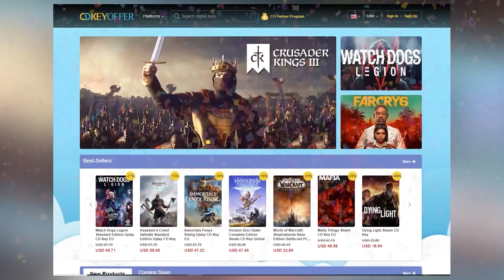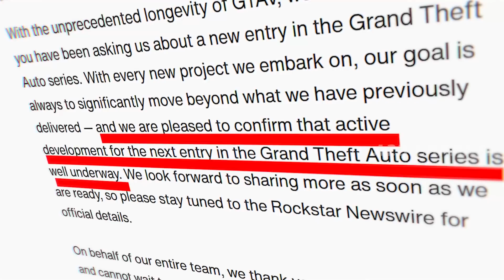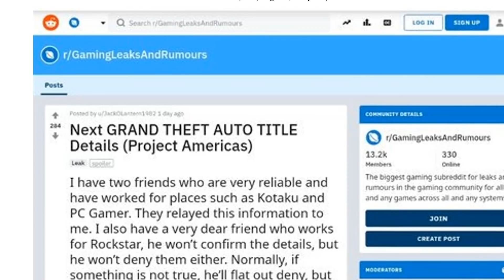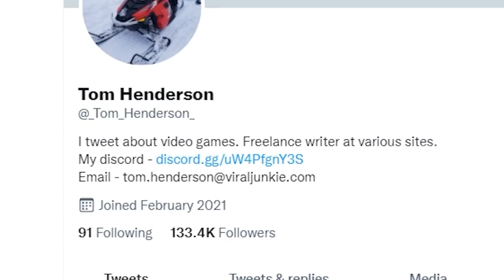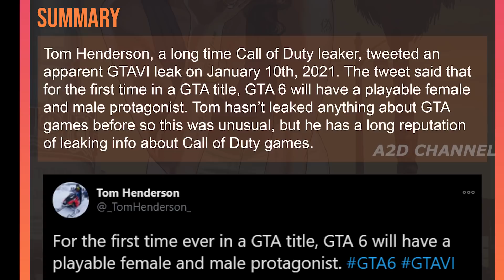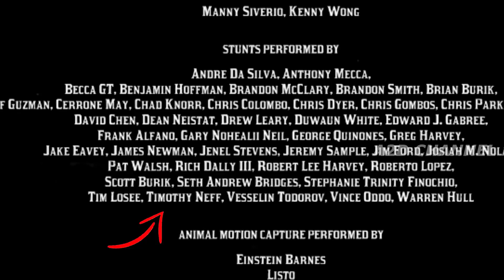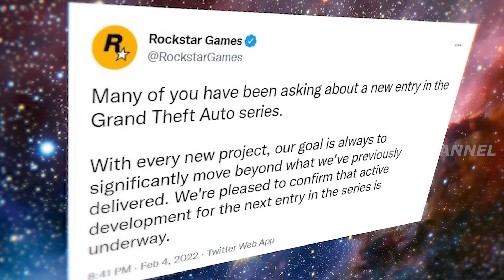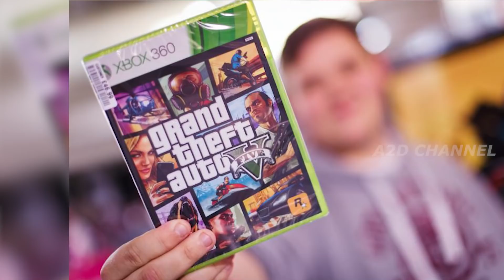GTA 6 வந்துடுச்சு!😱| GTA 6 LEAKS, RUMORS and Uruttu in Explained Tamil | Kuriyidu Kandasamy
Mr.KK Channel: @mrkk